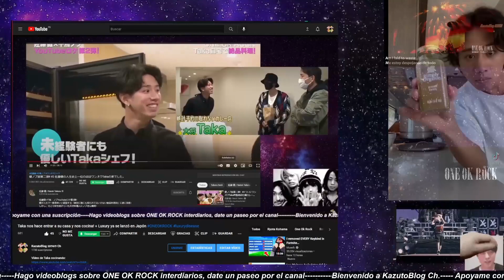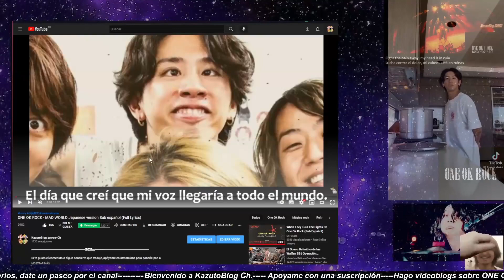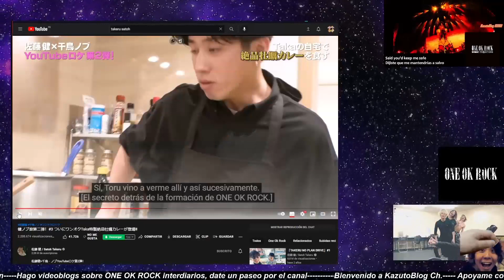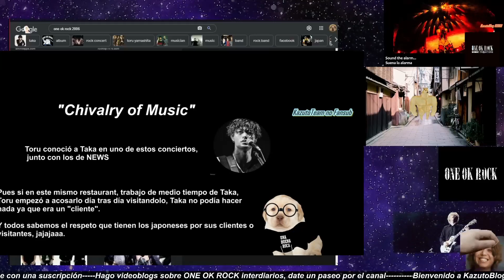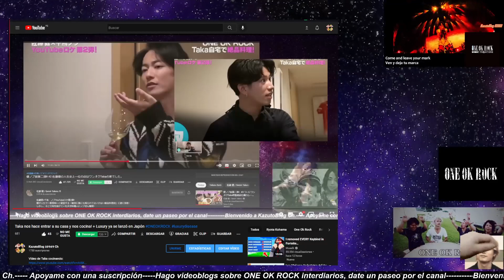Taka recordó su pasado de cocinero y a Toru acosandoló para unirse a ONEOKROCK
Este vídeo se me ocurrió hacerlo ayer mientras veía la segunda parte del vídeo de Takeru Satoh, el cual lo pueden ver acá completo y con subtitulos en ingles (tambien se puede cambiar al español):

Y si se dan cuenta pareciese que Taka hasta quiere llorar en esa escena donde recuerda su pasado como cocinero.
▬▬▬▬▬▬▬▬▬▬▬▬▬▬▬▬▬▬۩۞۩ஜ▬▬▬▬▬▬▬▬▬▬▬▬▬▬▬▬▬▬

Si te gusto el contenido o algún concierto que traduje, apóyame en streamlabs para ponerle pan a mi desayuno. xD
Gracias!!
▬▬▬▬▬▬▬▬▬▬▬▬▬▬▬▬▬▬۩۞۩ஜ▬▬▬▬▬▬▬▬▬▬▬▬▬▬▬▬▬▬